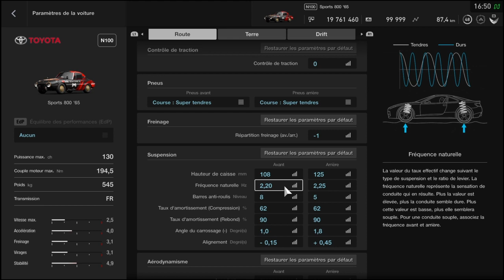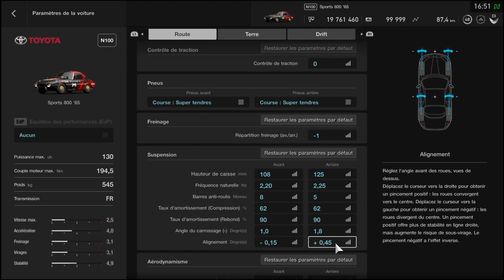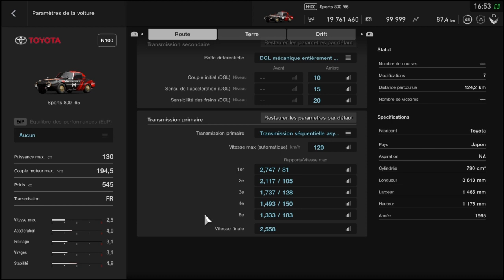Setup TOYOTA SPORT 800 full N100 ( controller )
Voiture fun , a posseder dans son garage